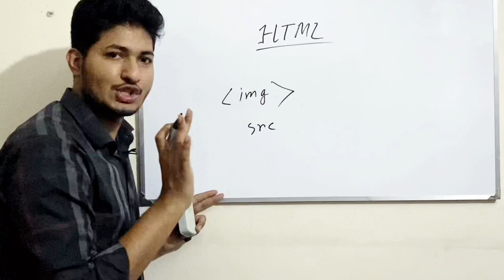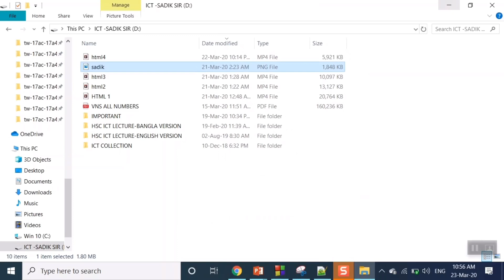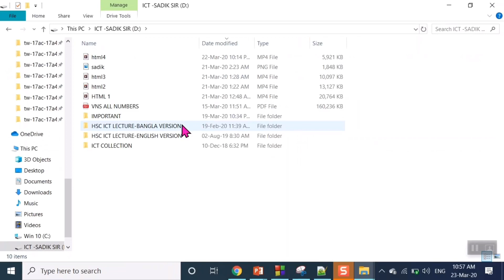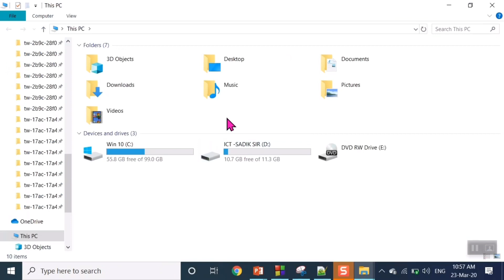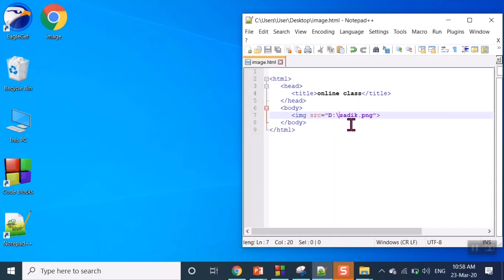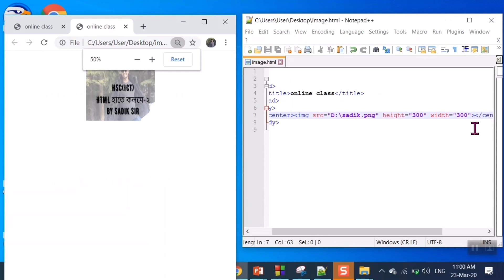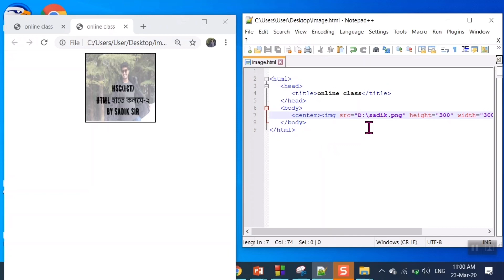HTML part 6(Image Tag) By Sadik Sir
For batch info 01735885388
63/i/1 shiddeswari boighor goli,ramna,dhaka